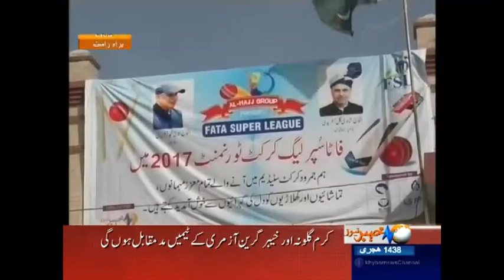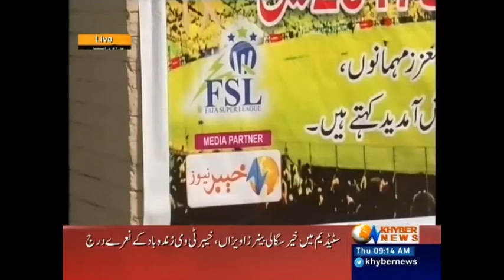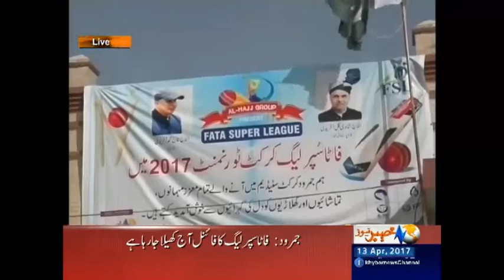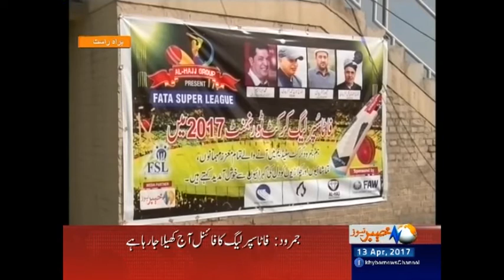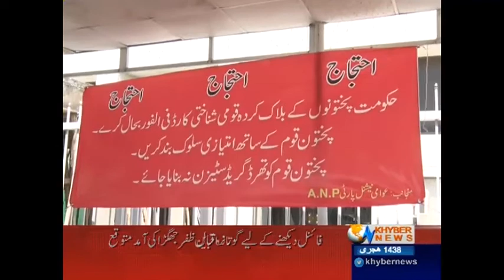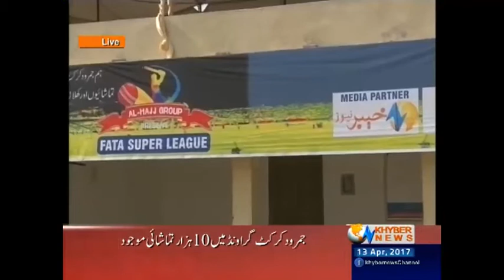Khyber News Headlines 09:00 PM - 13 April 2017| KA1